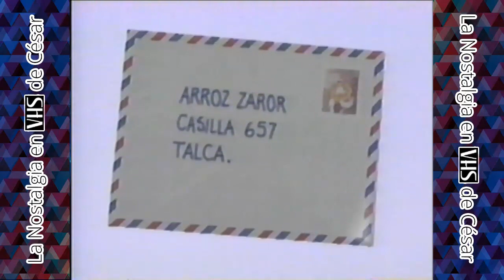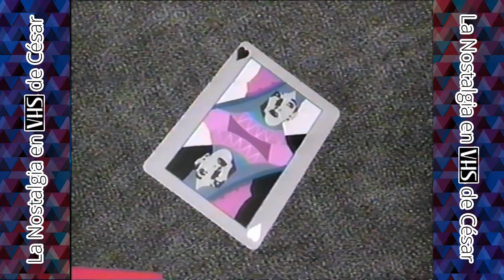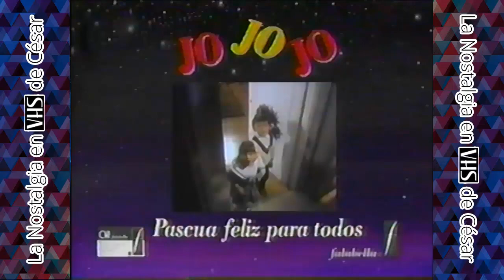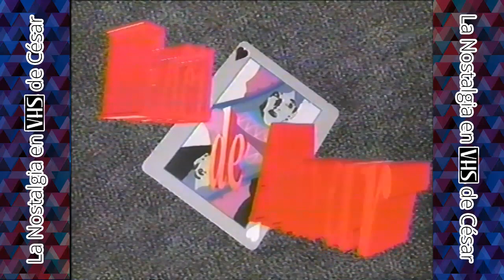[MA] Tandas Comerciales Canal 13 (17 de Diciembre 1992)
Código [MA] al inicio del vídeo es para reconocer archivos que forman parte de esta serie.

MEMORIAS DEL ARCHIVISTA #30

PUBLICADO ORIGINALMENTE EL 14 DE SEPTIEMBRE DE 2018.

Parte de nuestra nueva serie 'Memorias del archivista', donde volverán a la luz publica muchos de los archivos que se creían perdidos de la era 'Nostalgia en VHS de César' (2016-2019), disfrútenla!

Comerciales de Canal 13 durante la telenovela "Fácil de Amar", emitidos el día 17 de  Diciembre de 1992.